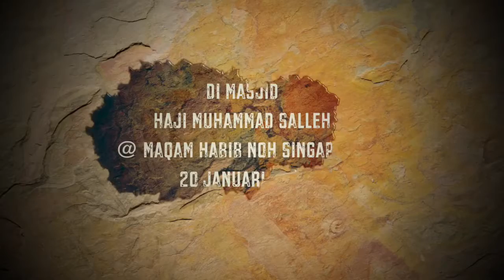Dr Hisham l Maulid Rasul & Haul Habib Noh 2018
Dr Hisham

Maulid Rasul & Haul Habib Noh 2018